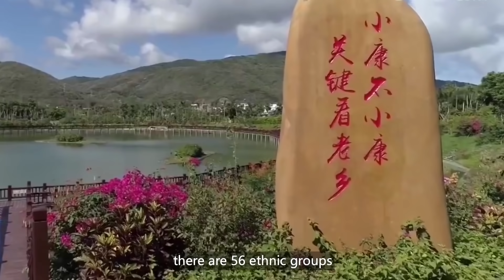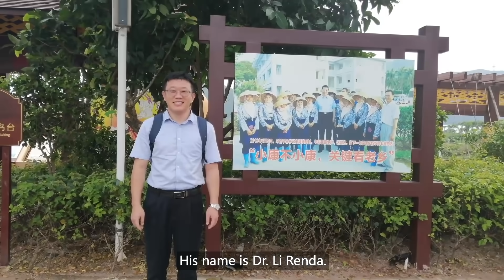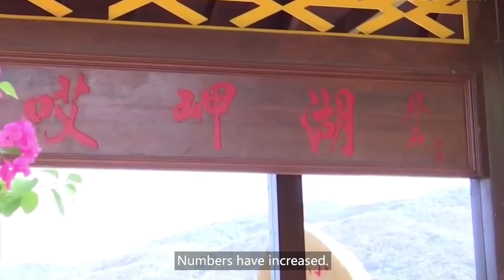British TV host Roger Tilling introduces homestays in Bohou Village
Have you been to Hainan, the southmost province of China?  In this video, Roger Tilling, the well-known British broadcaster introduces a special beautiful resort, Bohou Village in Hainan.
Previously a small run-down fishing village, Bohou Village has transformed into an emerging holiday paradise.  Li minority -style B&B homestays,  pictureque tropical scenery,  convenient high-speed railway, and modern shopping malls...
Watch the video to learn more about this special village.